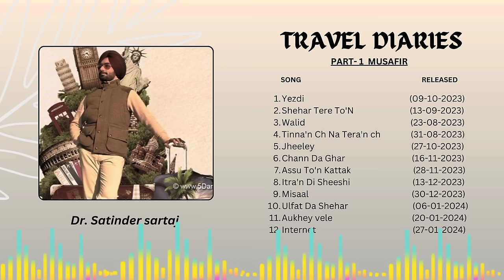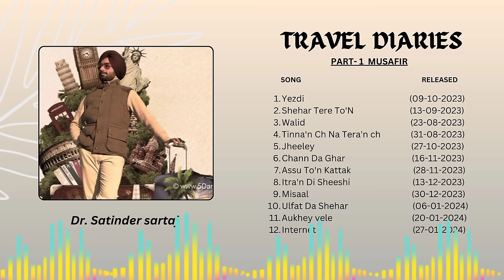All Song part musafir | Travel diaries by Satinder sartaj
Best of satinder sartaj All song from part-1 Musafir 2023 to 2024 travel diaries by satinder sartaj